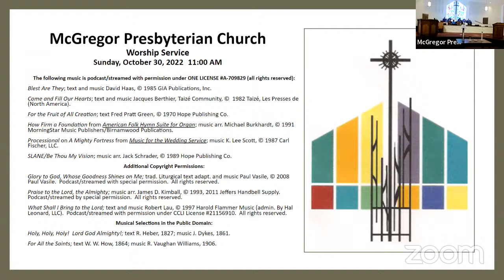"What Shall We Do With Our Inheritance?"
McGregor Sunday Morning Worship 10/30/2022
Sermon Title: "What Shall We Do With Our Inheritance?"
Scripture: Ecclesiastes 3:1-15; Ephesians 1:11-23
Rev. Robyn Garrison

Note: Unfortunately, due to technical difficulties, the video begins just before Rev. Robyn begins her sermon.

Copyright information for music is posted at the conclusion of the service. This music is streamed/podcast with permission under ONE LICENSE A-709829, CCLI License #21156910, and Paul Vasile.